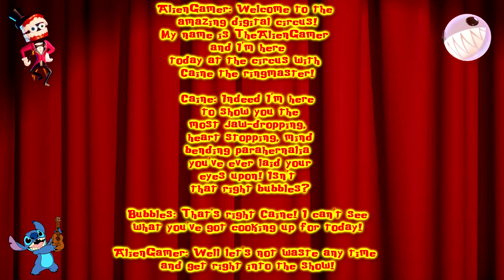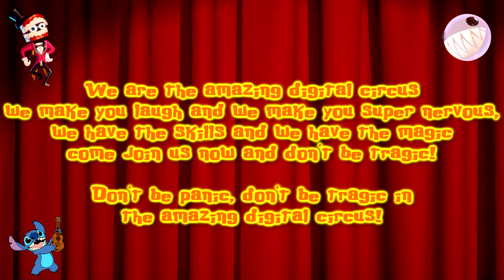Stitch Sings The Amazing Digital Circus Theme Song Cover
Lyrics to sing along:
Welcome to the amazing digital circus!
My name is TheAlienGamer and I'm here
today at the circus with Caine the ringmaster

Indeed I'm here to show you the
most jaw-dropping, heart stopping, mind
bending parahernalia you've ever laid your
eyes upon! Isn't that right bubbles?

That's right Caine! I can't see
what you've got cooking up for today!

Well let's not waste any time
and get right into the show!

There's Gangle and Zooble and Kinger too
Ragatha, Jax and there's Kaufmo (Woo Hoo)
Day after, day after day we fly
with the moon and the sun and
we don't know why!

We are the amazing digital circus
we make you laugh and we make you super nervous,
we have the skills and we have the magic
come join us now and don't be tragic!

Don't be panic, don't be tragic in